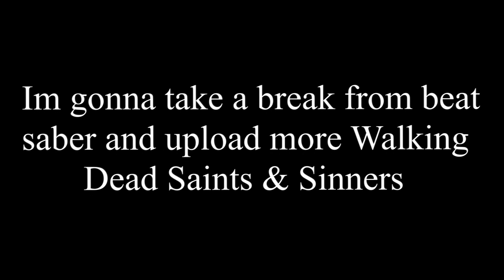To Be Beautiful - Beat saber 91,3% 265pp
I'm still gonna upload beat saber just want to play other games